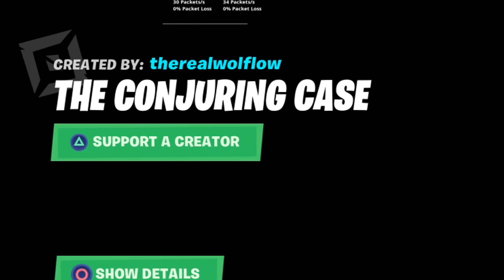DON'T PLAY THIS... | The Conjuring Case (Fortnite Horror Map)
● This Fortnite Horror map, the conjuring case, is very scary. It's a great map to play but scary so at least I warned you.

● Use My Creator Code "ITZKIDFLY" In The Itemshop (AD)

● How was that video FaithArmy! If you enjoyed, make sure you land on that like button and remember "If you truly believe, you will succeed" R.W

🔶 Verse Of The Day 🔶And we know that God causes everything to work together for the good of those who love God and are called according to his purpose for them.